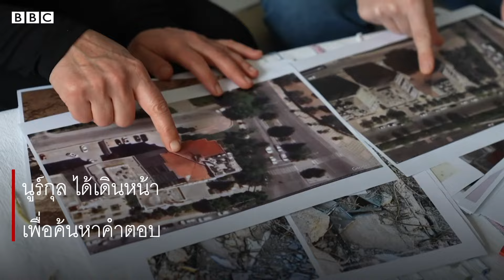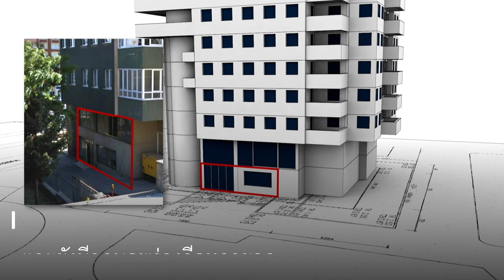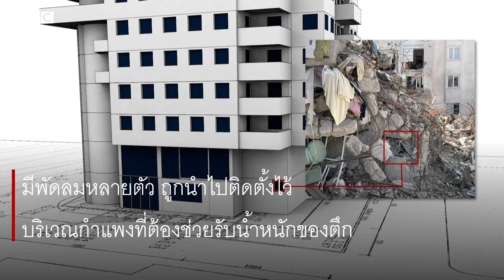1 ปี แผ่นดินไหวตุรกี: หญิงตุรกีผู้สืบหาความจริงจากเหตุตึกถล่ม - BBC News ไทย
นูร์กุล โกกซู เป็นชาวตุรกีที่สูญเสียสมาชิกครอบครัวไปในเหตุแผ่นดินไหวที่ตุรกีเมื่อ 1 ปีก่อน  เธอสืบค้นความจริงด้วยตัวเอง เพื่อหาคำตอบว่าทำไมตึกรูปร่างทันสมัยที่ครอบครัวของเธออาศัยอยู่ จึงเป็นเพียงตึกเดียวในละแวกที่ถล่มลงจากเหตุแผ่นดินไหวครั้งใหญ่ดังกล่าว

ก่อนที่เธอจะพบว่า ตั้งแต่การออกแบบ ไปจนถึงการก่อสร้างในทุกขั้นตอนล้วนมีปัญหา และนำมาสู่โศกนาฏกรรมของครอบครัวเธอ และครอบครัวอื่น ๆ อีกกว่า 30 ชีวิตในที่สุด

อย่าลืมกด Like หรือ Subscribe พร้อมกดกระดิ่งตั้งเตือนเพื่อไม่พลาดชมคลิปล่าสุดจากบีบีซีไทยก่อนใคร